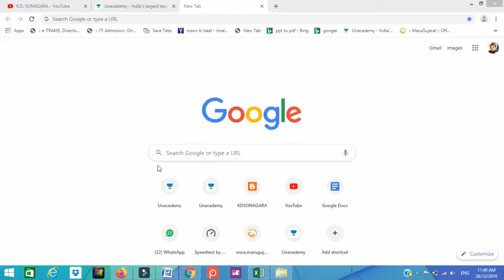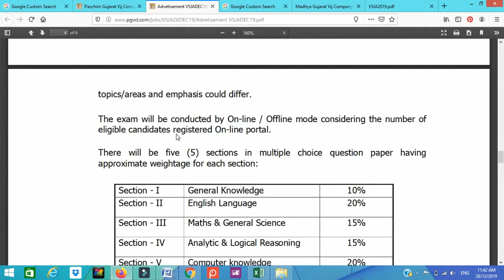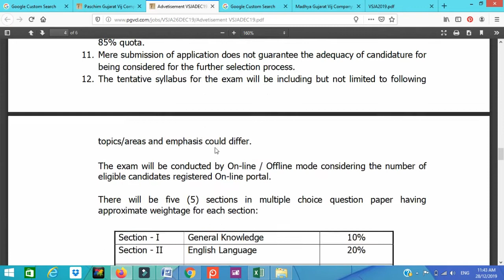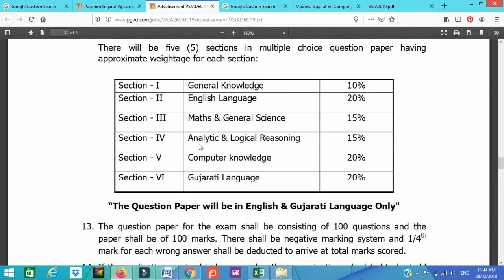PGVCL,MGVCL,DGVCL,UGVCL FOR VIDYUT SAHAYAK (JUNIOR ASSISTANT) EXAM SYLLABUS 2019-20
In this post we are talk about all exam syllabus for post of vidyut sahayak (Juniaor Assistant) for pgvcl,mgvcl,dgvcl,ugvcl company.

Exam Syllabus:PGVCL,MGVCL,DGVCL,UGVCL ALL
 The tentative syllabus for the exam will be including but not limited to following topics/areas and emphasis could differ.The exam will be conducted by On-line or OMR mode considering the number of candidates eligible as per registration.There will be six(6) sections in multiple choice question paper having approximate weightage for each section as under:
Section -IGeneral Knowledge10%
Section -IIEnglish Language20%
Section -IIIMaths & General Science15%
Section -IVAnalytic & Logical Reasoning15%
 Section -VComputer knowledge20%
Section -VIGujarati Languageand Grammar20%

 “The Question Paper Will Be In English & Gujarati Language Only"
The question paper for the exam shall be consisting of 100 questions and the paper shall be of 100 marks. There shall be negative marking system and 1/4thmark for each wrong answer shall be deducted to arrive at total marks scored.
Fixed Remuneration : 17500/- 1st year

1. No delicacy or editing of the videos is allowed without the written permission of the publisher.

2. All the disputes are subject to jam khambhaliya Jurisdiction only. @ Copyright Reserved